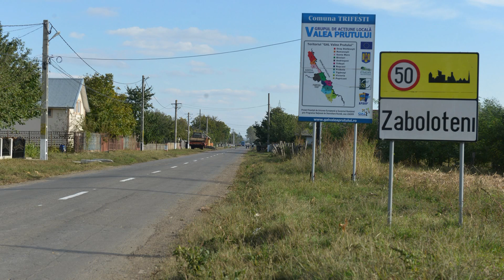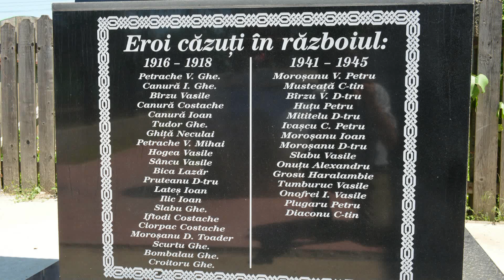Pentru cei plecati prin lume. Satul Zabolotani,Iasi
Pentru cei plecati prin lume. Satul Zaboloteni,Iasi